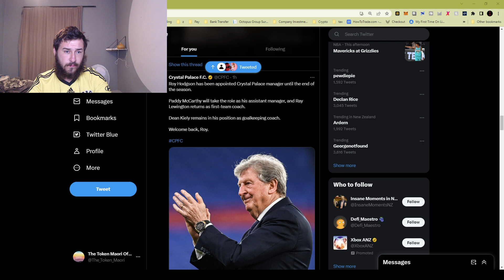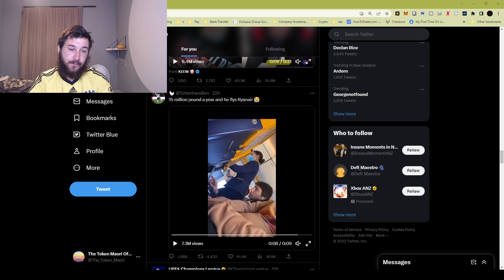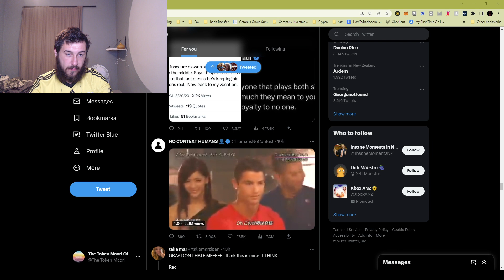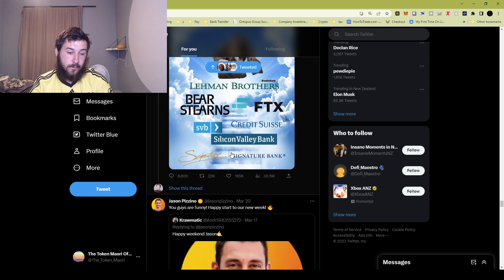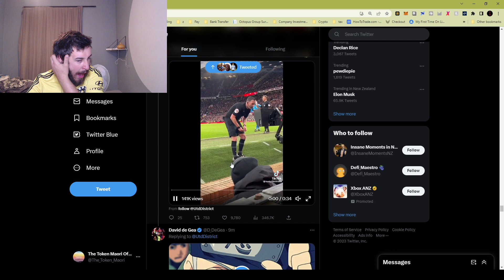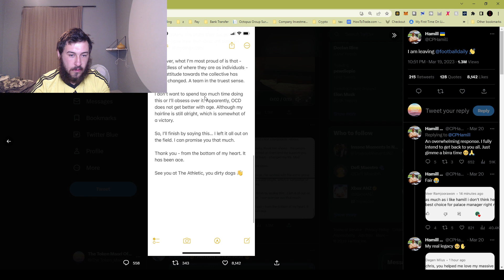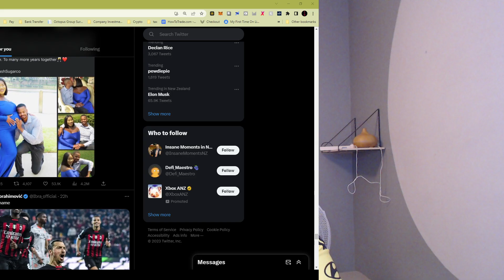Twitter Files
Viewing random things from my twitter feed

For A Special Charity Close To My Heart, EDANZ: All About Eating Disorders

$150 free power for Sign up to Powershop for you electricity needs (NEW ZEALAND ONLY)